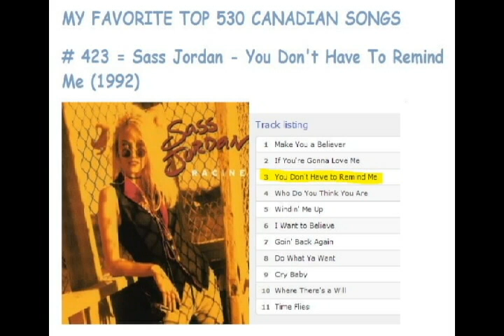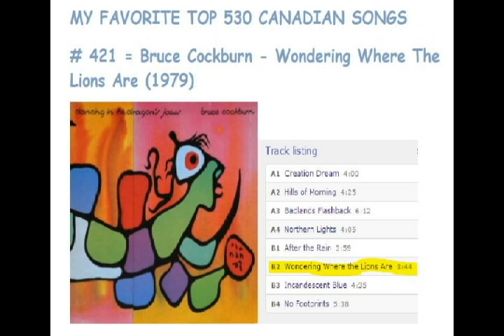Top 530 Canadian Songs - 440 To 411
440. Toronto - Girls Night Out (1983)
439. Poppy Family - Which Way You Going Billy (1969)
438. Northern Pikes - Teenland (1987)
437. BTO - Roll On Down The Highway (1974)
436. April Wine - Drop Your Guns (1972)
435. Loverboy - Gangs In The Street (1981)
434. Payolas - I'll Find Another (1983)
433. Terry Jacks (Poppy Family) - Concrete Sea (1972)
432. Corey Hart - I Can't Help Falling In Love With You (1986)
431. Bruce Cockburn - If A Tree (1988)
430. Rough Trade - All Touch (1981)
429. Susan Jacks - All The Tea In China (1980)
428. Corey Hart - Boy In The Box (1985)
427. Parachute Club - Rise Up (1983)
426. Domenic Troiano - We All Need Love (1979)
425. Alannah Myles - Lover of Mine (1989)
424. Big Sugar - Diggin A Hole (1996)
423. Sass Jordan - You Don't Have To Remind Me (1992)
422. Econoline Crush - All That You Are (1997)
421. Bruce Cockburn - Wondering Where The Lions Are (1979)
420. Toronto - All Night Love Affair (1983)
419. Tragically Hip - Ahead By A Century (1996)
418. Payolas - Soldier (1982)
417. Pursuit Of Happiness - I'm An Adult Now (1986)
416. Toronto - Head On (1981)
415. Corey Hart - Everything In My Heart (1985)
414. BB Gabor - Metropolitan Life (1980)
413. Haywire - Bad Bad Boy (1986)
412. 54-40 - Love You All (1996)
411. Burton Cummings - I'm Scared (1976)